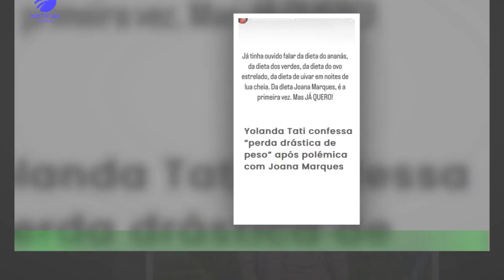Beatriz Barosa assinala aniversário de Marques: "Sou mesmo privilegiada"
Manuel Marques completa esta terça-feira, 9 de maio, 48 anos, e foi brindado com uma declaração de amor da namorada, Beatriz Barosa. Apaixonada, a atriz de 26 anos usou o Instagram para partilhar uma fotografia romântica dos dois e falar do amor que sente pelo ator. “Muitos Parabéns, meu Amor! ?? Desejo que sejas sempre feliz, de preferência com esta mimalha a abraçar-te!”, concluiu.